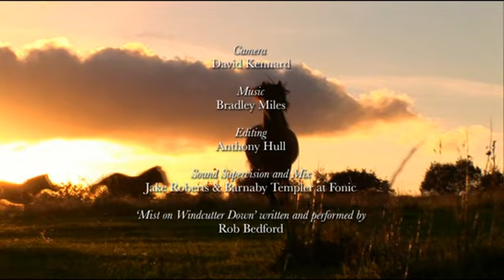Mist: Sheepdog Tales! - Lost and Hound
Follow Mist the Sheepdog's adventures in series 2 of the show featuring working border collie's on a beautiful Devon farm!

Check out the feature length film of Mist's life as a puppy here!

Featuring the voices of Mel Giedroyc, Derek Jacobi, Sandra Dickinson and Una Stubbs.